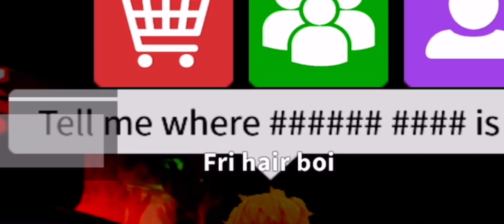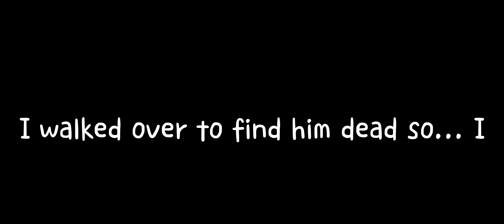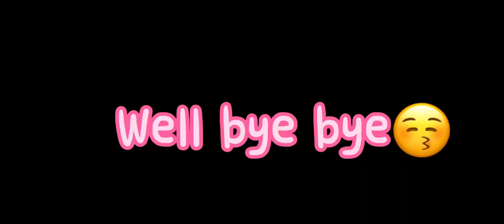Me and my cousin play roblox dressed up as Zenitsu and nezuko!